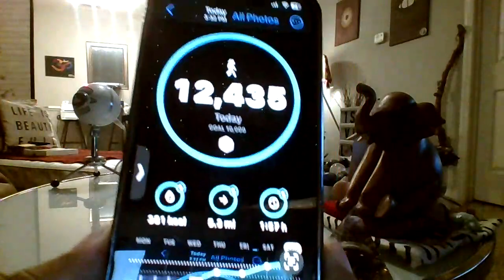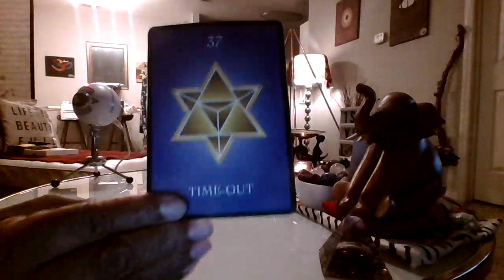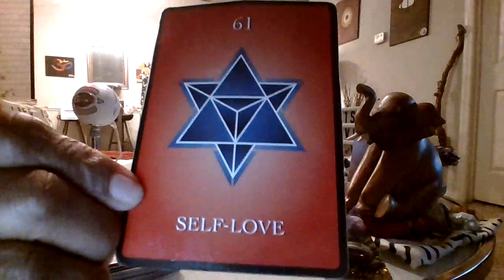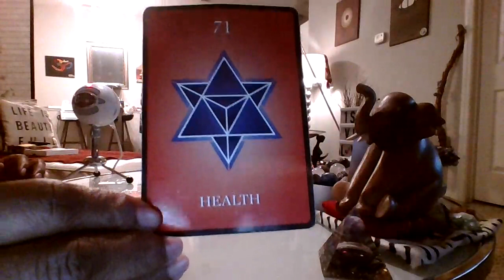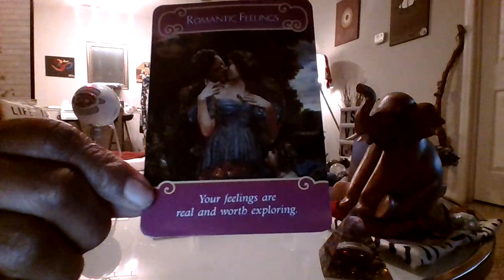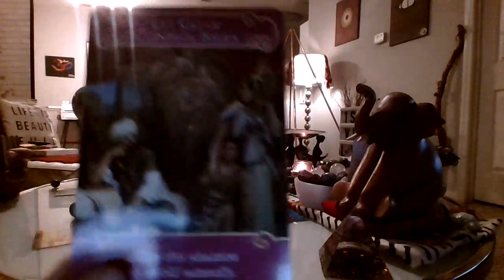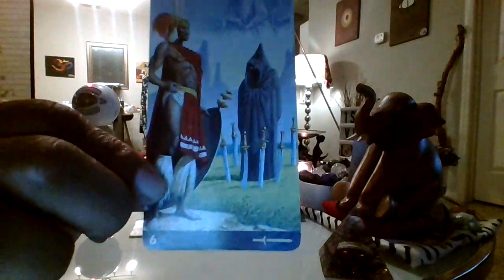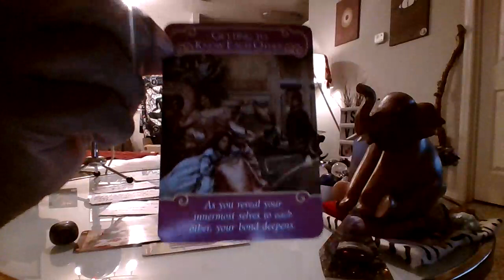♏️Ur the conduit that triggered change in this person/finally owning their shxt-Reaping ur rewards💫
🧿Clairaudient TruthspeakHER©🧿